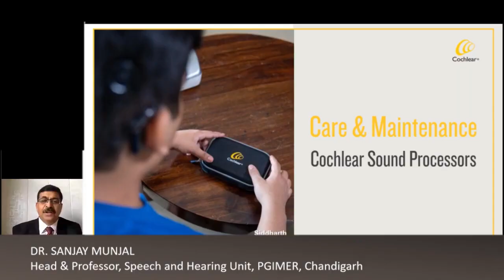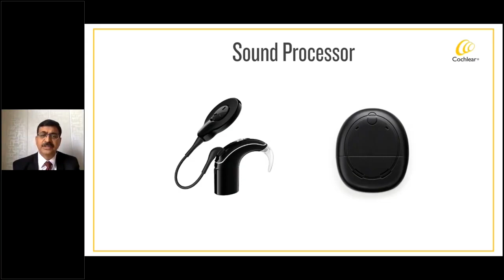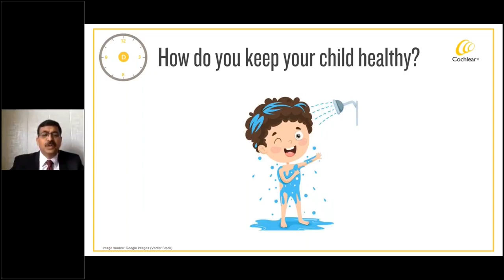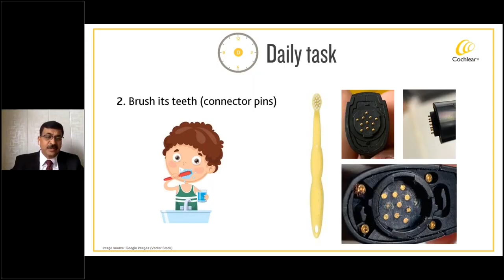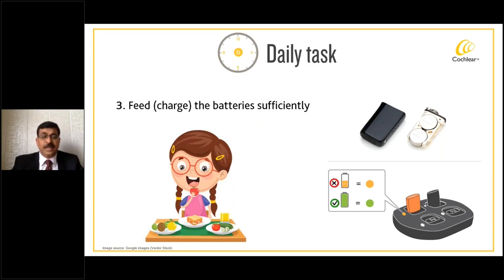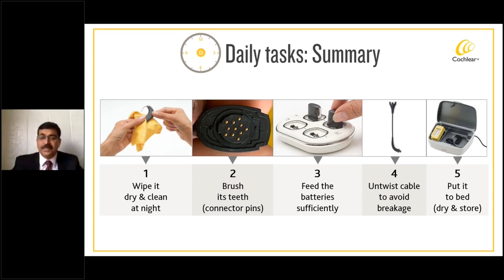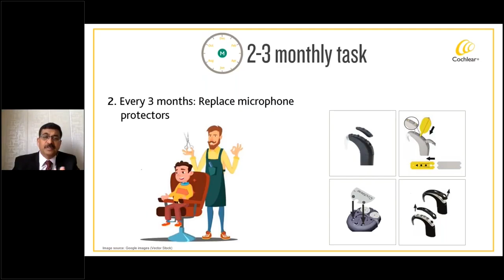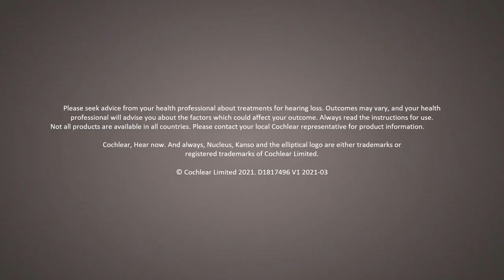Care & Maintenance of your Sound Processors (Punjabi)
The sound processor is a part of your/your child’s body and should be taken care of – with tender love and care. Diligently following the simple steps for proper care and maintenance helps ensure it functions properly for a longer time. Watch this video in Punjabi to learn how to properly maintain your/your child’s processors.